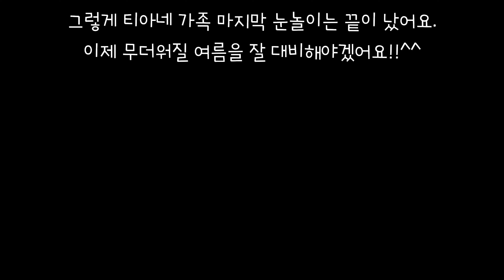[티아의일기] 겨울 마지막눈을 즐기는 아기사모예드 티아와 푸들형아 루피 (검둥이랑흰둥이 덩치차이의 설렘)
마지막으로 눈이 많이 왔던 날.
늦게 눈을 즐기러 나갔는데 어릴때 4개월쯤 만났던 루피엉아.
어릴때부터 산책때 종종만나다보니 만나면 너무 좋아하는 티아에여.
유일하게 티아의 막되먹음을 받아주는 루피❤
둘의 투샷이 너무 예뻐서 간직하다가 뒤늦게 업로드하는 영상입니다.

작은 푸들과 큰 사모예드지만 둘이 잘 놀고,
서로 좋아해주는 모습이 보기 너무 좋아요.
영상 올리길 동의해주신 루피누나 감사합니다.